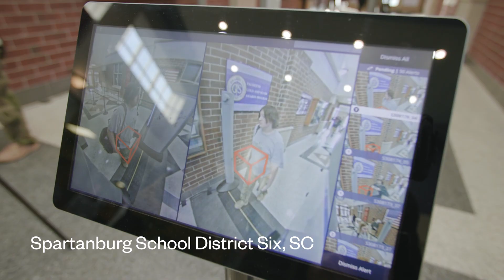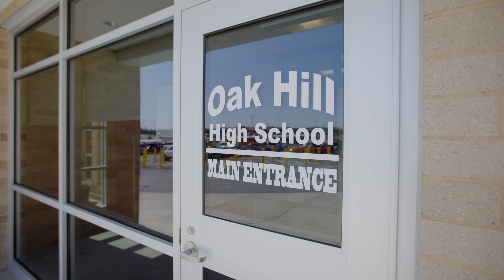How to Lead a School Safety Plan | Evolv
Schools leaders should work with parents, students, and community members to develop a school safety plan. There are many layers to consider with safety, such as mental health, weapons detection, engagement with students, etc.